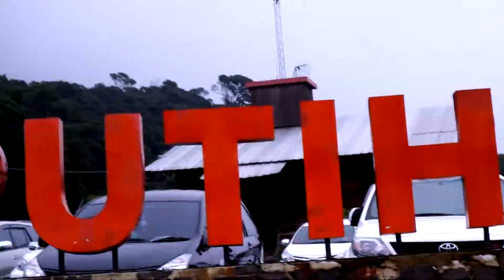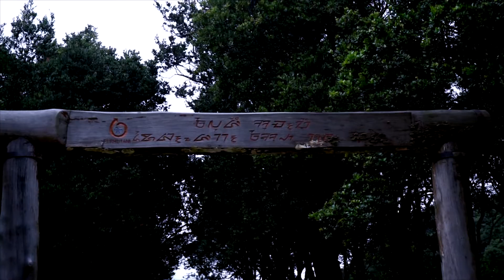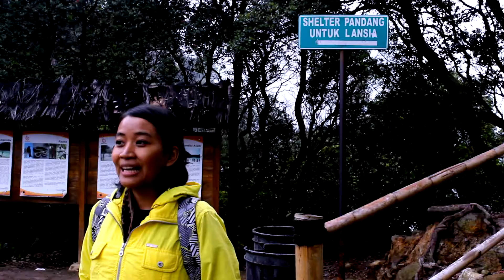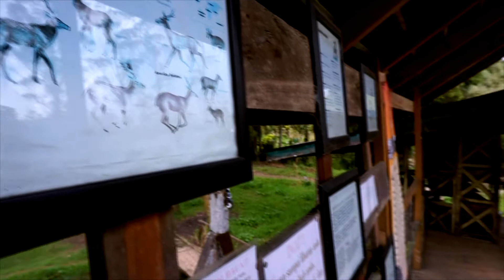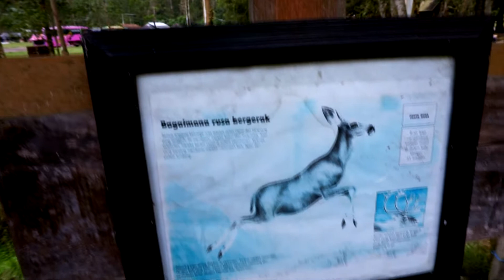Eye Indonesia - Bandung. The White Crater [Part 6]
If you search for pictures in the internet, Kawah Putih will indeed seem like a mystical place. It is a lake in one of Mount Patuha’s inactive volcanic crater about 50 kilometers south of Bandung. It is located about 2.386 meters above sea level, and was created from the mountain’s eruption in 12th century. The lake is surrounded by sand and rocks, which are bleached into whitish colors through interaction with the acidic lake water and mineral precipitations. The water itself changes colors from bluish to whitish green or brown, depending on the concentration of sulfur, the temperature, or the oxidation state. The sulfur smell is quite strong around here, because there is a lot of steam and sulfurous gas bubbling from the lake. A sulfur plant known as the Zwavel Ontgining Kawah Putih was first established near the lake during the period of Dutch rule in Java. The plant was later taken over during World War II by the Japanese military and operated under the name Kawah Putih Kenzanka Yokoya Ciwidey. Entry points to various tunnels which represent the remnants of these mining activities can be seen at several points around the current site.

Bandung
An "escape" city. A city that has so much to offer, that some people might call it their second home. There are many different reasons why people keep Bandung close to their heart.

Join our journey and figure your own reason why you should visit this fast growing city.

Be prepared to fall in love.